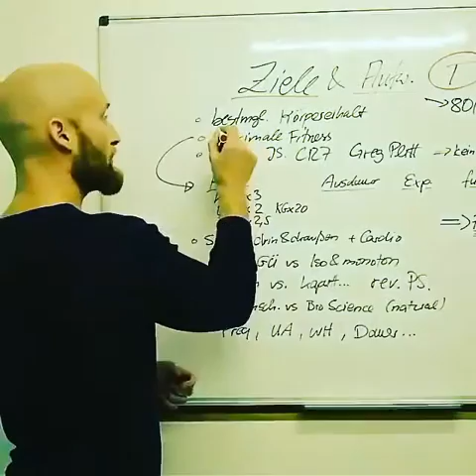YouTube Channel for All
Fitness Fun Aviation Money Fashion Lifestyle Models Music and more